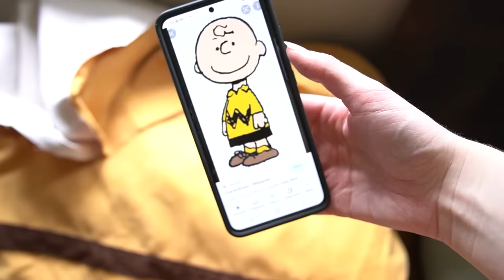Giving My Pumpkin Lady a Victorian "Re-Do"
and yet she's STILL TERRIFYING HAHA. I will only now respond to my new title, Procurer of Nightmare Pumpkins, thank you very much.
Welp... I tried. I thought my Pumpkin-head mask from last year could use some sprucing up and a new time period, and I think I was somewhat successful on one of those accounts?
ENJOYYY.

Morgan: @MorganDonner
Victorian boots are by JoBear!